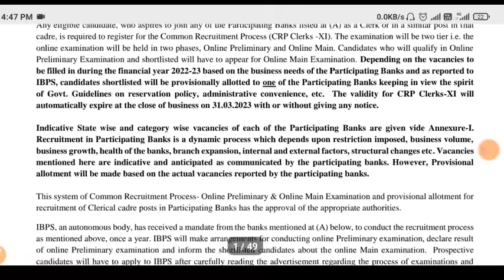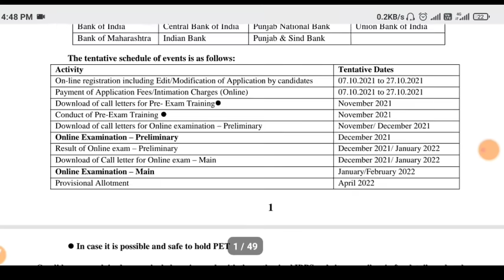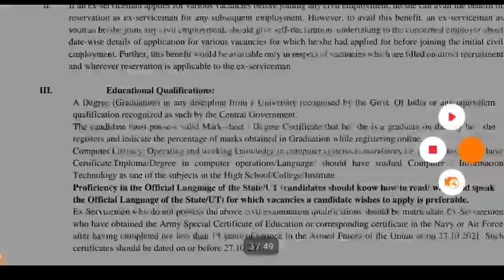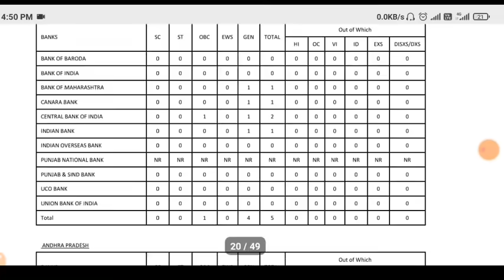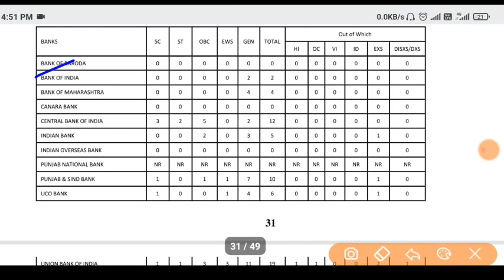7800+ पदों पर निकली बंपर भर्तियां सभी अभ्यर्थी करें online आवेदन भर्ती प्रक्रिया व आयु सीमा जानिए